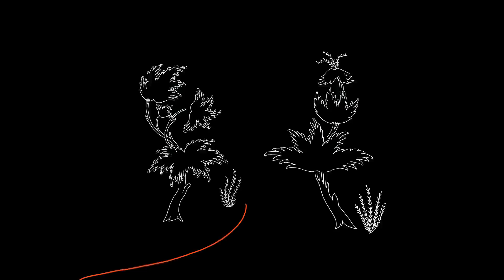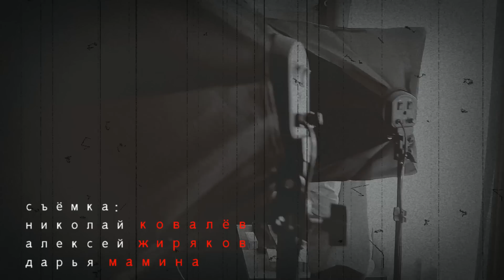Это Палех #04 гость протоиерей Лев Смирнов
Если вам понравилась программа, вы можете поддержать
Переведите любую сумму (с пометкой Это Палех) на: 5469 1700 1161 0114